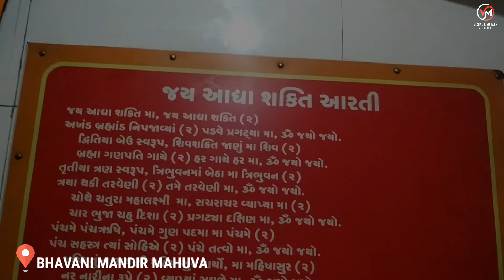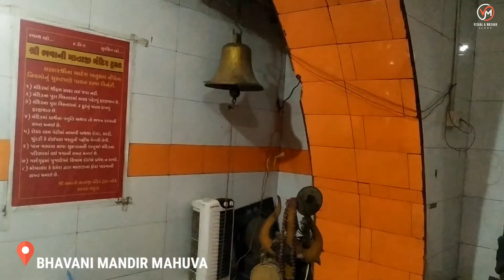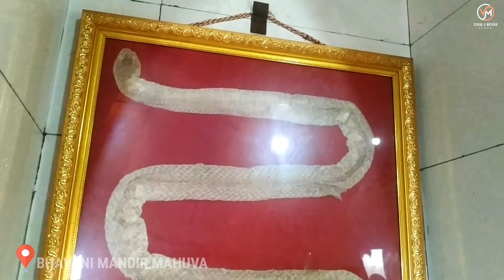મહુવા ભવાની મંદિર ઇતિહાસ | Mahuva Bhavani Mandir History | Bhavani Temple Bhavnagar Gujarat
Title: - મહુવા ભવાની મંદિર ઇતિહાસ | Bhavani Mandir Mahuva | Bhavani Temple Bhavnagar Gujarat Beautiful Beach

હેલ્લો ફ્રેન્ડ,
કેમ છો બધા?
અમારી Youtube Channel માં તમારું સ્વાગત છે. અમારી Channel માં તમને ગુજરાત ના વિવિધ શહેરો, જોવા લાયક જગ્યાઓ અને સ્થળો અને તેનો ઇતિહાસ અને માહિતી આ ચેનલ પર જોવા મળશે. અમારો એવો પ્રયત્ન છે કે ગુજરાત ના દરેક લોકોને તેની માહિતી મળતી રહેશે॰જે જગ્યા પર અમે Vlogs બનાવિસુ  તેનો પહેલા ઍક નાનો વિડીયો બતાવીસું અને ત્યાર પછી તેનો વિડીયો આવશે.

bhavani mandir,
bhavani mandir mahuva,
bhavani beach,
beauty of bhavani beach,
kashmir of saurashtra,
shree shakti mahuva,
shri shakti mahuva,
mahuva gujarat,
kashmir of gujarat,
mahuva bhavani mandir,
bhavani beach mahuva,
mahuva beach gujarat,
sri bhavani beach mahuva gujarat,
bhavani mata temple,
મહુવા,bhavani temple,
bhavani maa,
bhavnagar,
mandir,
gujarat mandir,
gujarat temple,